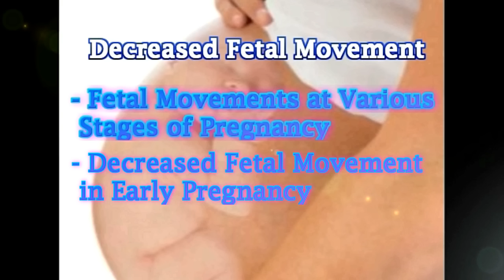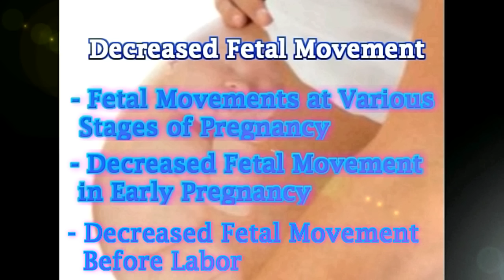Decreased Fetal Movement at Various Stages of Pregnancy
Fetal Movements at Various Stages of Pregnancy
Decreased Fetal Movement in Early Pregnancy
Decreased Fetal Movement Before Labor